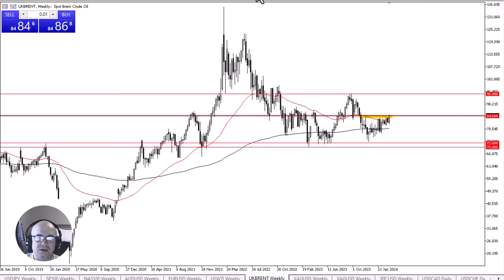Crude Oil Long Term Forecast and Technical Analysis for March 15, 2024, by Chris Lewis for FX Empire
Another week has come and gone, and it looks like crude oil markets are intent on pressuring the major resistance barrier that they have been dealing with for some time.